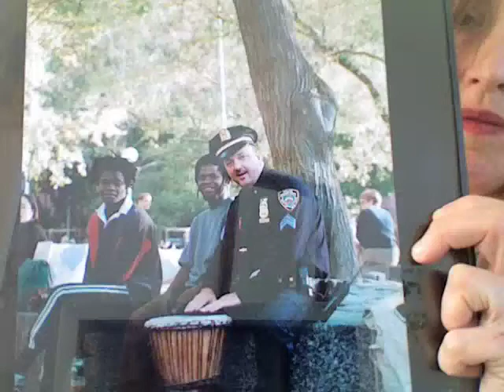Patrick Barr NYC street photography part 2 Cop on the Beat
Patrick Barr, street photographer New York City...this is part 2 so make sure you watch Patrick Barr (part 1)

I chatted with Patrick on this bitter cold day across from Cafe Habano on Elizabeth Street by Prince Street and I purchased "Cop on the Beat" which is a photo Patrick took in Washington Square Park and I gather the 6th Precinct also has or had a copy on display.

Link for Cafe Habana where Patrick can be find close by and the food is outrageously delicious and the prices affordable.  The place is jam packed so get ready for yummy food and intimate setting as in very tight seating but worth it.